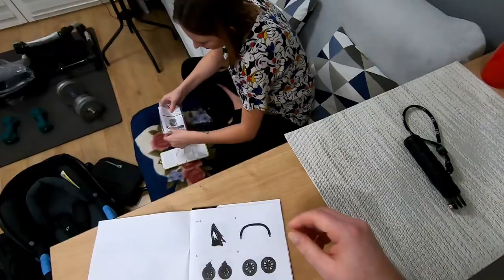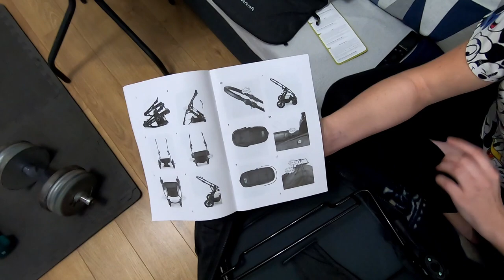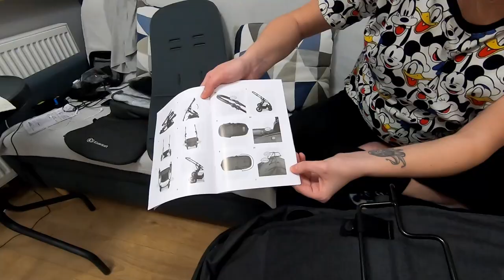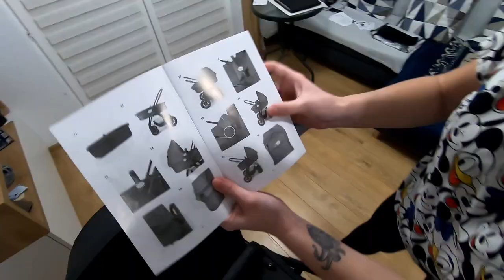SKŁADAMY WÓZEK DLA DZIECKA 3W1 |GONDOLA, SPACERÓWKA, FOTELIK SAMOCHODOWY LUB NOSIDEŁKO |RobDriveVlog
Kolejny Vlog. Tym razem składamy wózek dziecięcy 3w1 marki Kinderkraft. Szybki montaż - instrukcja obsługi i kolorowe obrazki w tym pomogły ;)

Dzięki za obejrzenie filmu i zapraszam ponownie na mój kanał !